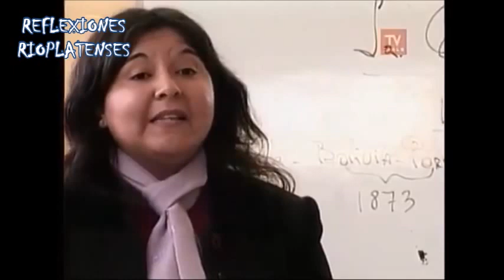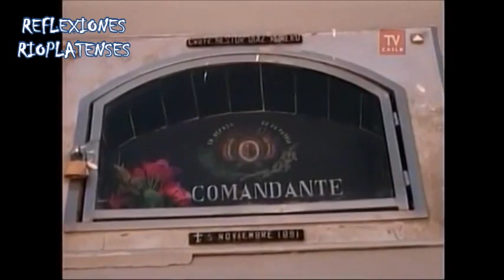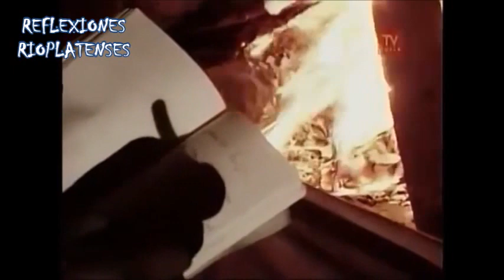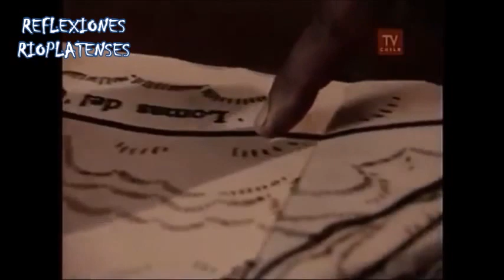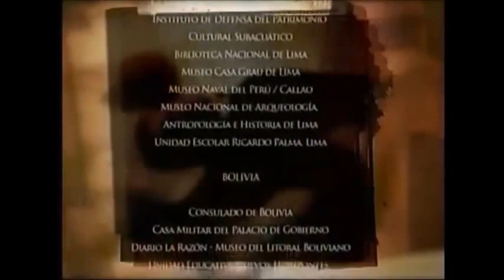ESPECIAL "LA GUERRA DEL PACÍFICO" Segunda parte.-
Con mucha alegría les contamos que somos más de 3 mil suscriptores del canal y quisimos traerles un documental de interes, en especial para nuestros amigos del pacífico, un documental sobre una guerra que marcó un antes y un después en Sudamérica. "La guerra del pacífico".

LA GUERRA DEL PACIFICO

La Guerra del Pacífico, también denominada Guerra del Guano y del Salitre, fue un conflicto armado acontecido entre 1879 y 1883 que enfrentó a Chile contra los aliados Bolivia y Perú. La guerra se desarrolló en el océano Pacífico, en el desierto de Atacama y en las serranías y valles peruanos. La guerra fue un hito dramático en la historia de América del Sur y es una de las principales guerras de finales del siglo xix, por lo que ha atraído una considerable atención académica.

En febrero de 1878 Bolivia estableció un nuevo impuesto a la empresa chilena Compañía de Salitres y Ferrocarril de Antofagasta (CSFA), en flagrante violación del tratado de límites de 1874 que prohibía nuevos impuestos o el aumento de estos. Chile protestó y solicitó someter el pleito a un arbitraje, pero, el gobierno boliviano de Hilarión Daza consideraba el asunto como interno y sujeto a la jurisdicción de las cortes bolivianas. Chile insistió y advirtió al gobierno boliviano que Chile no se consideraría ligado al tratado limítrofe de 1874 si Bolivia no suspendía el impuesto. Por el contrario, el gobierno boliviano rescindió la licencia a la compañía chilena, embargó sus bienes, y los puso a remate. El día del remate, el 14 de febrero de 1879, las fuerzas militares chilenas ocuparon la población boliviana de Antofagasta sin resistencia, una ciudad mayoritariamente habitada por chilenos y europeos, y comenzaba el avance de sus fuerzas no hasta el Río Loa sino solo hasta el paralelo 23°S.

El Perú, que había firmado con Bolivia un Tratado de alianza defensiva con carácter secreto, ordenó preparar sus fuerzas militares y simultáneamente envió un diplomático a Chile para mediar. Ante el avance chileno en territorio disputado, el 1 de marzo, Bolivia se declaró en estado de guerra contra Chile. Cuando Perú se negó a permanecer neutral, Chile declaró la guerra a ambos aliados el 5 de abril de 1879. El 6 de abril, el Perú declaró el casus foederis, es decir, la entrada en vigor de la alianza secreta con Bolivia.